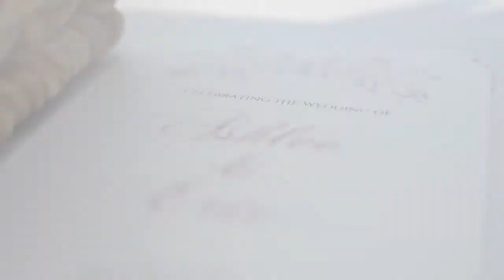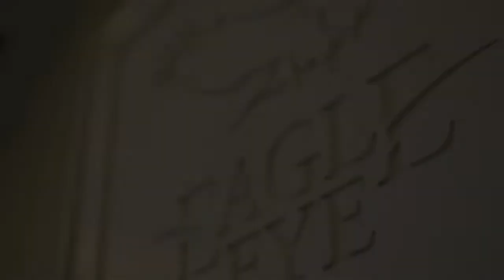The Wedding of Eric and Ashlee Fountain: Short Film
Rob Bergman Videography